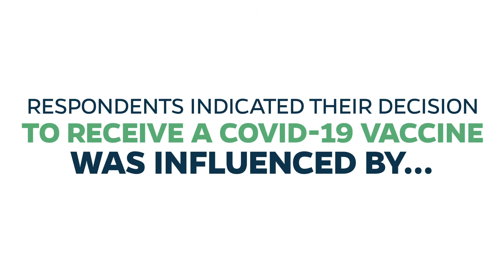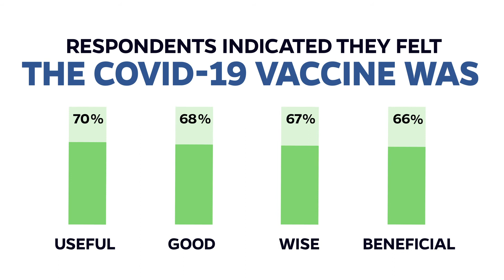What Do Americans Think About the COVID-19 Vaccine?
The University of Florida Institute of Food and Agricultural Sciences (UF/IFAS) Center for Public Issues Education (PIE Center) collected public opinion data from a nationwide sample January 8 - 21, 2021 to find out public perceptions related to the COVID-19 vaccine. This video highlights the public’s beliefs regarding the vaccine and notes important factors that influence the public's decision to receive the vaccine.